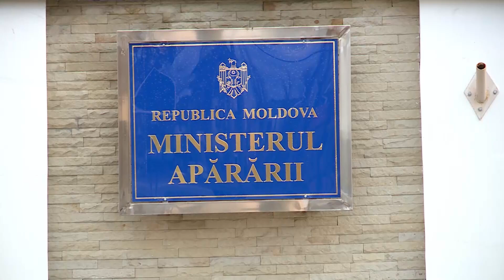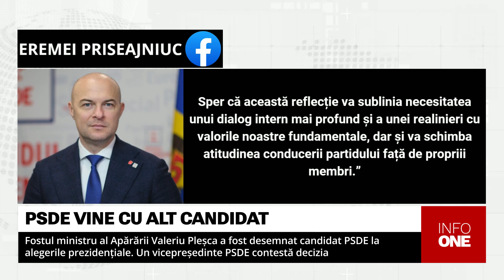INFO ONE - VALERIU PLEȘCA A FOST DESEMNAT CANDIDAT PSDE LA ALEGERILE PREZIDENȚIALE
Fostul ministru al Apărării în perioada guvernării comuniste, Valeriu Pleșca, este candidatul Partidului Social Democrat European la alegerile prezidențiale din acest an. În timp ce liderul PSDE, Ion Sula, susține că această candidatură a fost aprobată în cadrul ședinței Biroului Permanent al formațiunii, vicepreședintele acestuia Eremei Priseajniuc se arată nemulțumit că a fost desemnată netrasparent o persoană care nu face parte din partid. Anterior, PSDE anunțat că îl va înainta la funcția de președinte al țării pe fostul rector al Academiei de Studii Economice, Grigore Belostecinic, însă acesta a anunțat ulterior că își retrage candidatura.